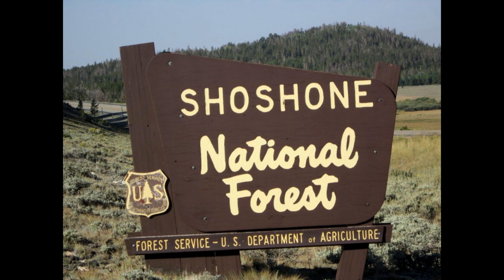Fly Fishing The Shoshone River, Southfork Outside of Cody WY v2-Filmed w Sony FDR AX 33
The Shoshone River is a 100-mile (160 km) long river in northern Wyoming in the United States. Its headwaters are in the Absaroka Range in Shoshone National Forest. It ends when it runs into the Big Horn River near Lovell, Wyoming. Cities it runs near or through are Cody, Powell, Byron, and Lovell. Near Cody, it runs through a volcanically active region of fumaroles known as Colter's Hell.[3] This contributed to the river being named on old maps of Wyoming as the Stinking Water River.

The current name was established in 1901 due to popular demand.[2]

Buffalo Bill Dam on the Shoshone River
West of Cody the river is impounded in Shoshone Canyon by the Buffalo Bill Dam, created as part of the Shoshone project; one of the nation's first water conservation projects. A number of hot springs along the Shoshone were drowned by the reservoir.[3] Upstream of Buffalo Bill Reservoir the Shoshone splits into the North Fork, which follows a long canyon down from the Absaroka Mountains to the vicinity of the east entrance of Yellowstone National Park, and the South Fork, which originates at the southern end of the Absarokas.